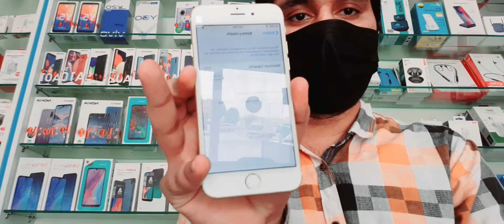Offer Offer Used Iphone 6 32GB Exelent Condition best price in UAE🔥🥰🇵🇰🇦🇪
Finel price

Exelent Condition

6 32GB price= 205AED

With Kepad Alcatel mobile free

Abudhabi BadaZayed Sanaiya

Cash on Delevery